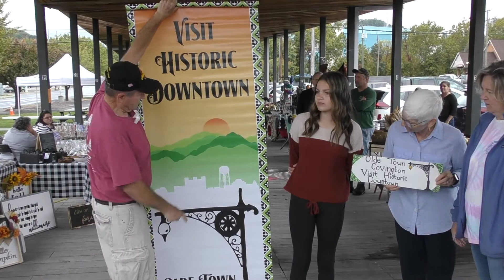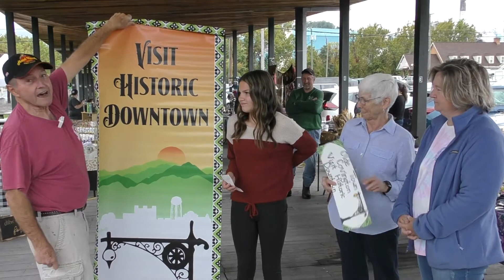Dressler Wins Design Award For Olde Town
Three members of the Olde Town Covington organization were on hand early Saturday, Oct. 9, 2021 to note the award-winning design of Kendra Dressler that helps people throughout the region recognize the historic downtown area. Paul Linkenhoker presented Ms. Dressler with a check for her efforts as the overall design was displayed at the Covington Farmers' Market FallFest event.